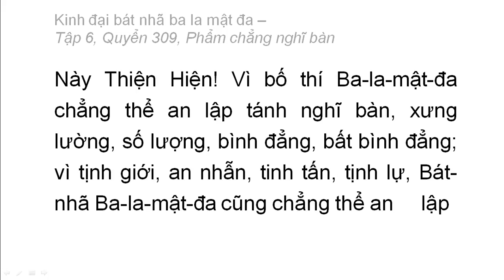Quyển 309: Kinh đại bát nhã ba la mật đa - Phẩm chẳng nghĩ bàn (rất hay) (309/600) (3)